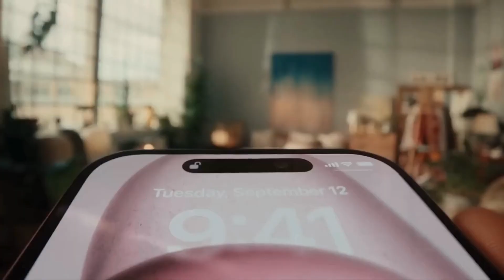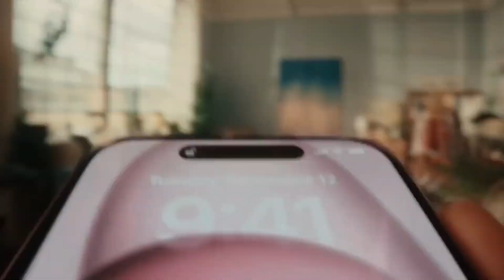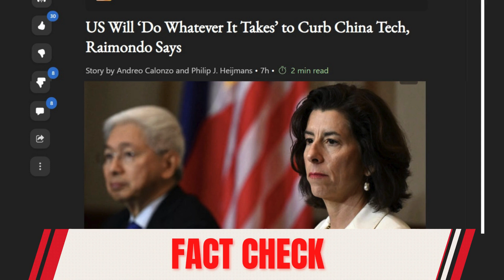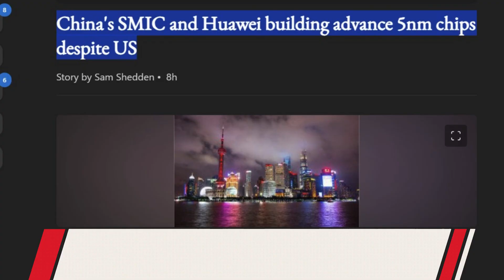FEAR! U.S Warn China Seizing TSMC and Taiwan would be 'Devastating'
Explore the High-Stakes Game of Global Semiconductor Politics

In today's video, we dive deep into the geopolitical tensions surrounding the semiconductor industry, a pivotal sector that could dictate the future of global economic and technological supremacy. Join us as we unravel the complexities of U.S., China, and Taiwan relations, with a special focus on the critical role of the Taiwan Semiconductor Manufacturing Company (T.S.M.C.) in global tech dynamics.

🕒 Timestamps:
00:00 - Introduction
01:15 - The Role of Taiwan and T.S.M.C.
03:30 - U.S. Strategies and Investments
05:45 - China's Response and Global Implications
08:00 - Potential Scenarios and Their Consequences
10:15 - Wrap Up and Discussion

Description:
In a world teetering on the brink of technological warfare, global giants like the U.S. and China are in a relentless power struggle over semiconductor supremacy, with Taiwan at the epicenter. Discover how billions in U.S. investments and strict sanctions against China could shape a new era of economic and technological landscape. Hear from U.S. Commerce Secretary, Gina Raimondo, and delve into the substantial U.S. incentives bolstering domestic production, including a strategic expansion of T.S.M.C.'s operations in Phoenix, Arizona. This video is a must-watch for anyone interested in understanding how technology and geopolitics intersect in shaping our world.

Engage with us in the comments below and let us know your views on this critical issue.